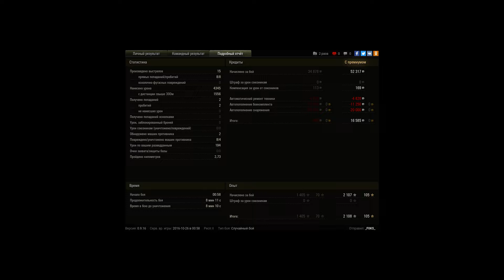: «Основной калибр», Знак классности «Мастер»/430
Игрок: _F0KS_ [BIR-D]
: «Основной калибр», Знак классности «Мастер»/4300 урон